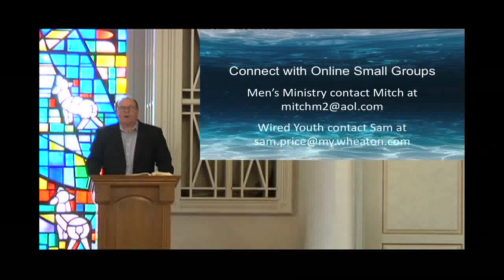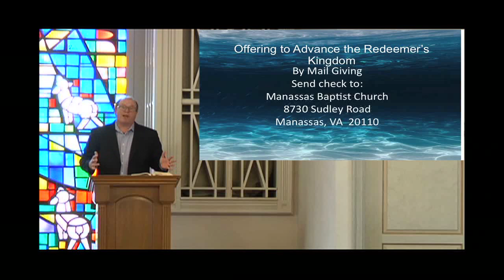What's Next: Worship - September 6, 2020 (traditional service)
Pastor David leads the traditional worship service for September 6, 2020